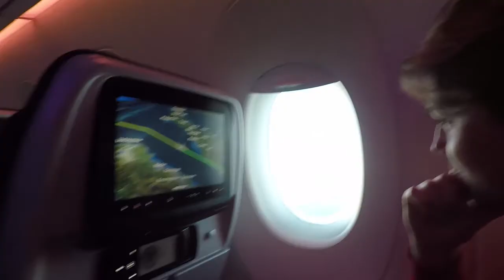Singapore 2018 Alex Pivnev ( with Kate Pivneva)